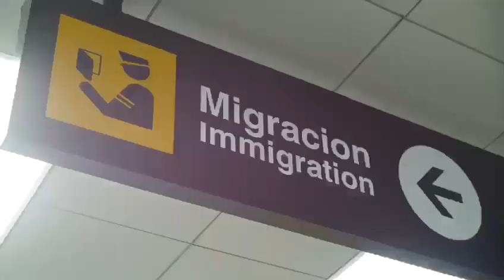25-01-2020 La cámara térmica en el Aeropuerto “San Oscar Arnulfo Romero”, ya está funcionando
La cámara térmica en el Aeropuerto “San Oscar Arnulfo Romero”, ya está funcionando como parte de la emergencia por el posible brote del coronavirus. Este moderno sistema mide la temperatura corporal de los pasajeros que ingresan al país para detectar casos sospechosos.